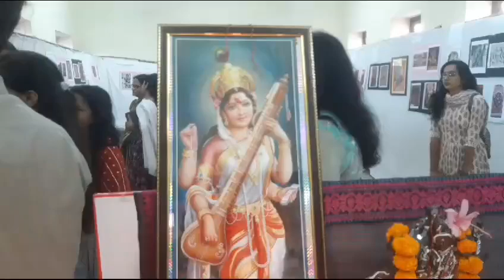4 October 2024#बिड़ला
प्रेषक श्री तुषार जी शर्मा#